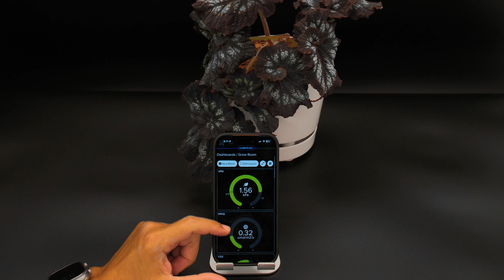No-Code Indoor Grow Monitor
Low-cost, easy to build IoT device to remotely monitor your indoor crops or exotic plants

The device is designed to be suspended in mid-air, so the no-contact thermometer is pointing towards the leaves or flowers of your plant.

The 3D printed case houses a couple of sensors to calculate your plant's photosynthetic photon flux density (PPFD) and vapor pressure deficit (VPD).

Knowing these data points can help optimize the yield of your indoor crops